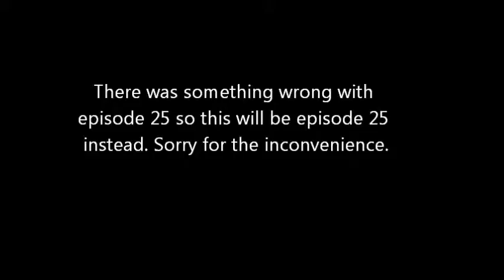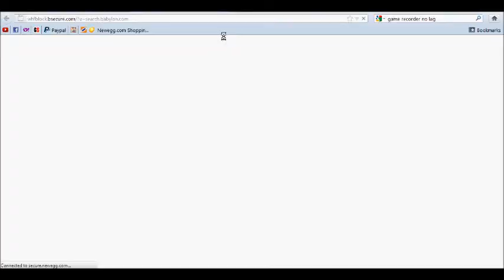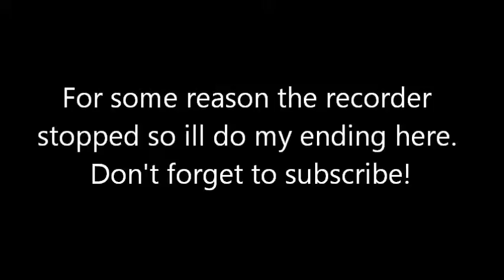Gamer Plays Minecraft Episode 25: Stupid recording problems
My recording is being retarted but I think it should be good!